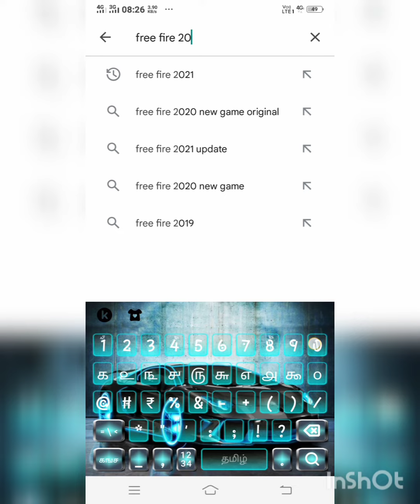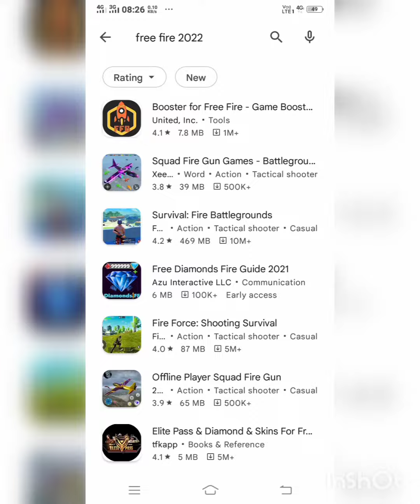free fire band2022.😭😭😭😭😭😭😭😭😭😭😭😭🥀🙄 karo please subscribe